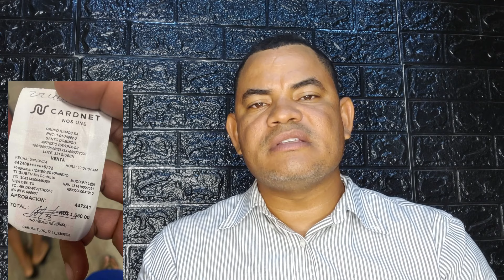AHORA MIRA LO QUE AFIRMÓ DELIGNE ASCENSIÓN SOBRE LOS ASPIRANTES PRESIDENCIALES EN EL PRM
El secretario nacional de organización del Partido Revolucionario Moderno (PRM), Deligne Ascención, expresó su desacuerdo con la promoción política temprana que existe en la organización política.

“Si tú me preguntas si estoy de acuerdo con promociones tempranas, te diría que no”, enfatizó.

El también ministro de Obras Públicas y Comunicaciones (MOPC), dijo estar en desacuerdo con la acción dentro de su organización política de hacer promociones políticas tempranas, argumentando que, pese a esto, las aspiraciones tempranas dentro del Partido Revolucionario Moderno están unidas.

«El partido está unido sobre todo alrededor del liderazgo del presidente, Luis Abinader; si tú me presuntas si estoy de acuerdo con promociones tempranas te diría que no», resaltó el Deligne Ascención mediante una entrevista en el programa «Hoy mismo».

Indicó que, al PRM como organización política en el poder, lo que más le conviene es dilatar lo más posible las agendas políticas, sosteniendo que esto sería una mediada para descartar situaciones temprano.

«Lo que más nos conviene a nosotros es dilatar la agenda política en la medida de lo posible, la agenda política, precisamente para evitar situaciones tan temprano», finalizó.